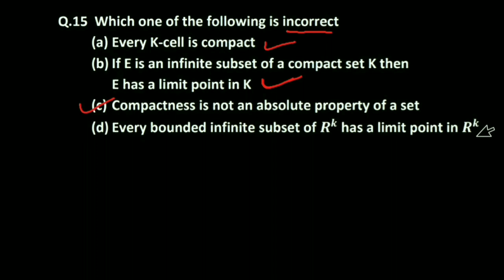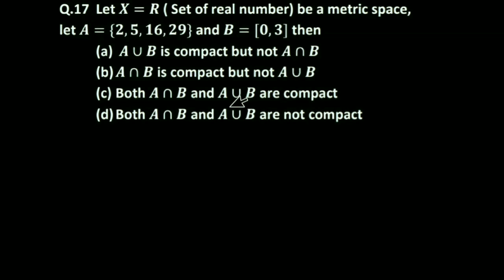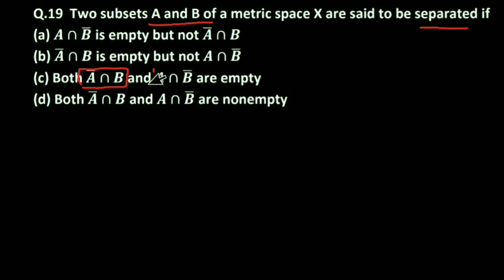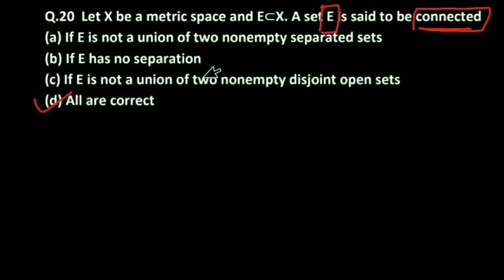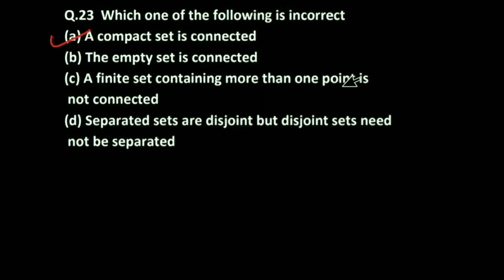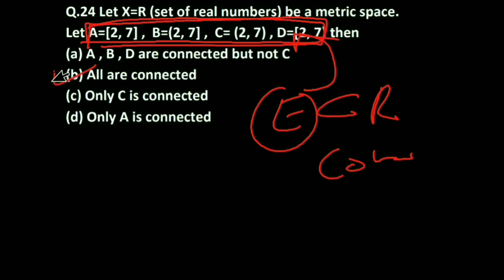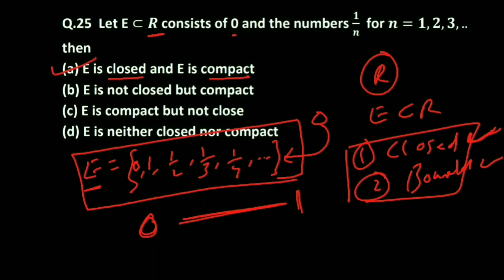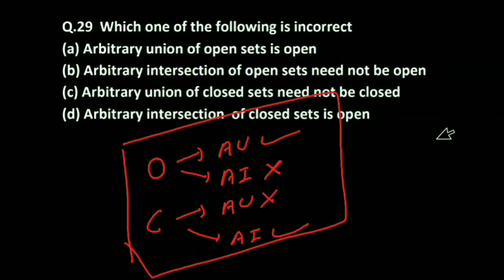Completeness, compactness, connectedness mcq's for B.Sc. maths | Part-2 | RTMNU | Nagpur University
Important mcq's on Completeness, Compactness, Connectedness for B.Sc. , Engineering, NET, SET, and other competitive exams.